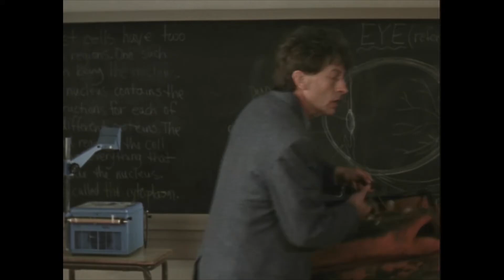Incredible Story Studio Season 2 - Episode 3 (The Mouse That Roared) [1998]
Incredible Story Studio is a tween series showcasing children’s stories from around the world, which are adapted into 10-minute live action TV dramas.

Incredible Story Studioest une série destinée à un public préadolescent, dans laquelle des récits d’enfants de partout au monde sont adaptés en films d’une durée de dix minutes chacun.

The Mouse That Roared: In ""Clone"" timid Bruce gets cloned, discovers his courageous side and his clone finds a family. In ""Buster"" a bully must commit a selfless act in order to reverse a magical spell that has turned him invisible.

The Mouse That Roared : Dans « Clone », le timide Bruce se découvre un côté courageux, alors que son clone se trouve une famille. Dans « Buster », un tyran se voit contraint de poser un geste altruiste afin de rompre un mauvais sort qui le rend invisible.

1998

Available only in English. / Disponible seulement en anglais.

Produced by/Produit par: Virginia Thompson
Dir./Réal. : Robert de Lint, Rob W. King, Alan Goluboff

Encore+ invites you to discover – or rediscover – memorable Canadian films and TV shows, wherever you are in the world.

Encore+ vous invite à voir ou revoir des émissions et des films canadiens mémorables, où que vous soyez dans le monde. Une initiative du Fonds des médias du Canada et de ses partenaires.